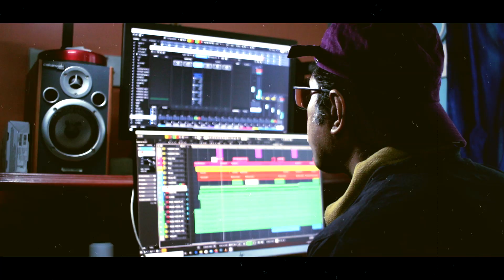Prem Rashika Hobo Kemone || Lalan Sai || Folk Connect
Song: Prem Rashika Hobo Kemone
Lyrics: Lalan Sai
Music Designing, Programming, Bass Guitar, Banjo and Back Vocals: Rudraneel Chowdhury
Lead Vocal: Deb Chowdhury
Percussions: Kingshuk Chakraborty
Acoustic Guitar, Mixing & Mastering and Video Editing: Rudra Sarkar
Concept: Rudraneel & Deb
We are specially thankful to: Tanushree, Megha, Priyata, Krishnendu Mondal, S.P and Upal Sengupta.